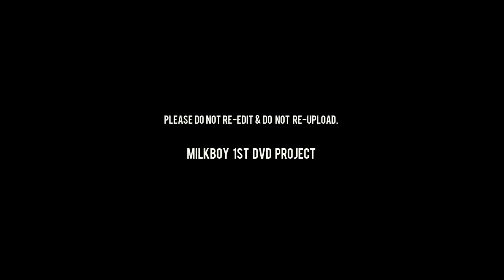031 컬투쇼 오토바입아앙